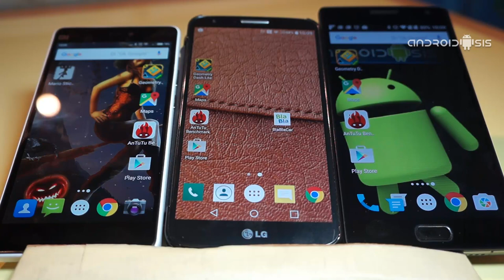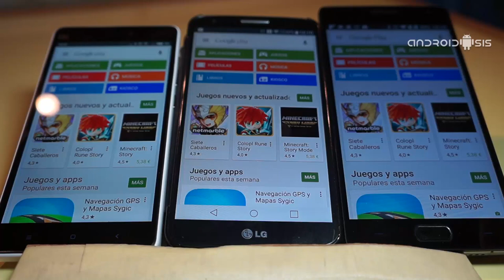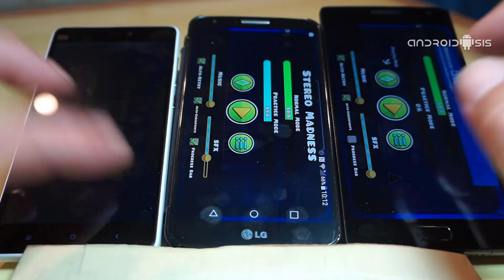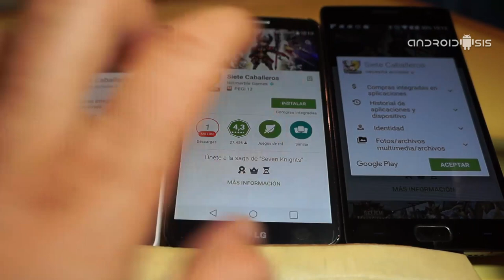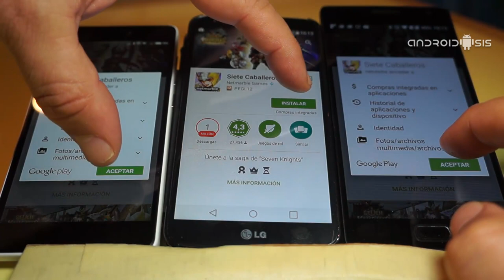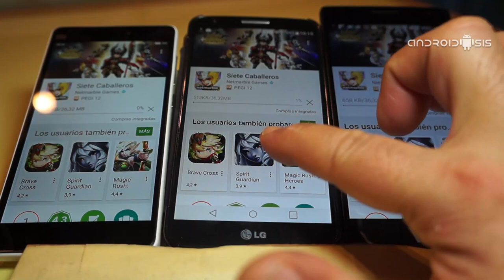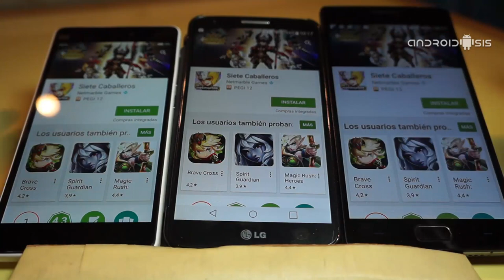Oneplus2 VS LG G2 VS Xiaomi Mi4c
Nuevo test de velocidad Androidsis, en esta ocasión un trio de Ases enfrentados, Oneplus2 VS LG G2 VS Xiaomi Mi4c ¿Cual será más rápido? ¿Destacará el Oneplus2? ¿seguirá forjando su leyenda el LG G2?

Más información: (post en construcción)